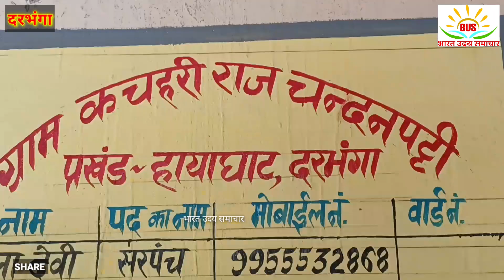दरभंगा केDmने अपने भाषण में यूक्रेन और रूस के युद्ध का जिक्र कियाBusचंदनपट्टी में हुए कार्यक्रम में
दरभंगा केDm ने अपने भाषण में यूक्रेन और रूस के युद्ध का जिक्र किया Bus चंदनपट्टी में हुए कार्यक्रम में